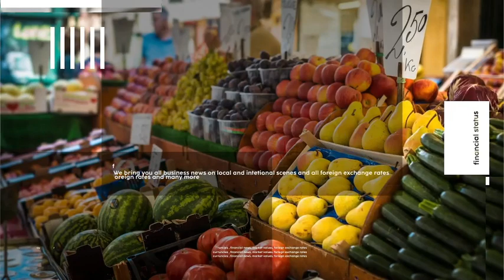Bobi Wine works for his stomach not you - Basajja Mivule